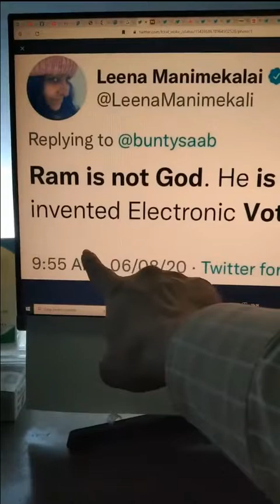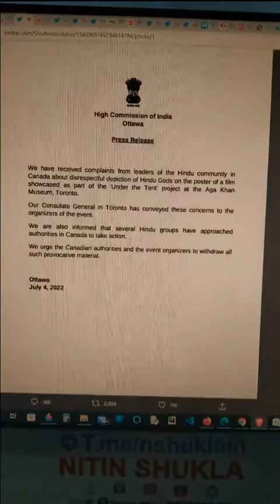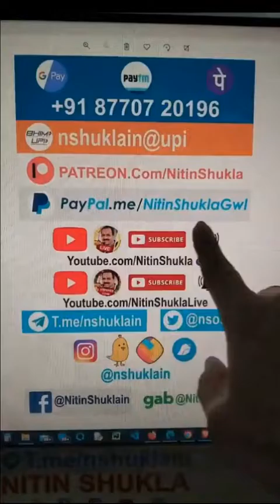Nitin Shukla - Insulting hindu gods